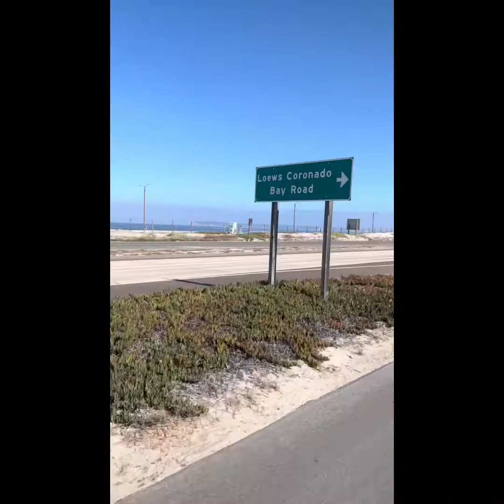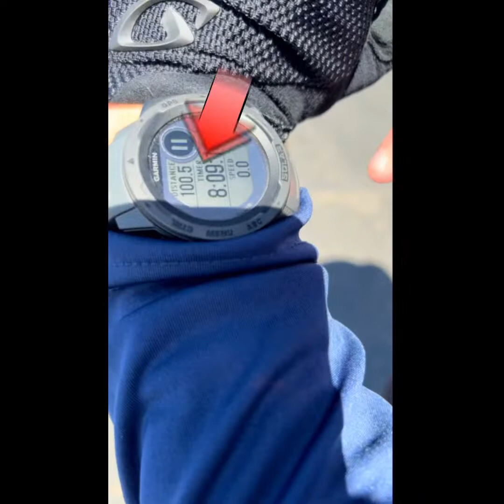Crazy BMX Ride - 100 Mile RIDE!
29ers do 100 miles in one day around San Diego. Can you hang? Let me of ya wanna ride.